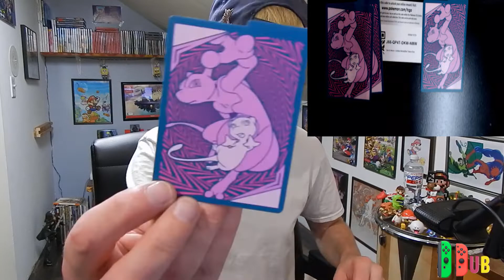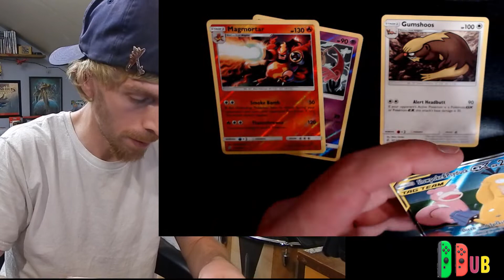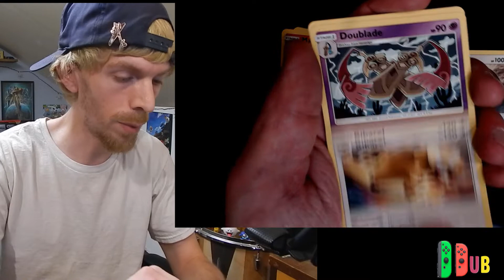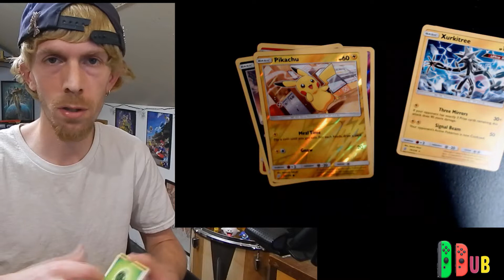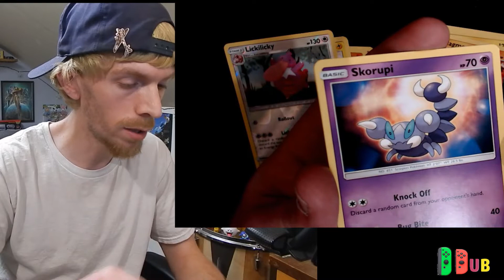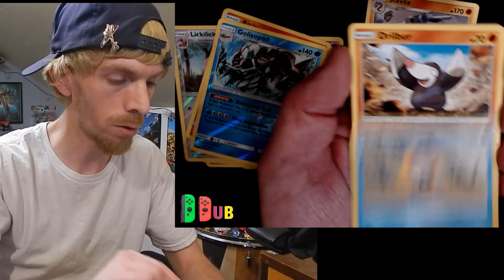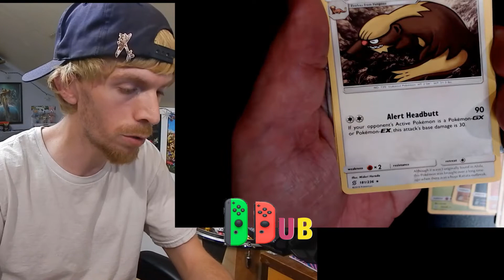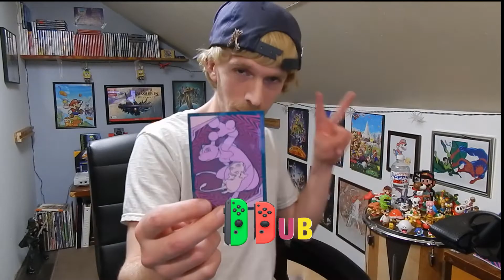GREAT hits in this Elite Trainer Box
Since Pokemon Hidden Fates is not easily obtainable, I went and Bought an Elite Trainer Box so we could check it out on the channel.I Did manage to get some good cards that i wanted to get.

I have to say after forgetting to press record and opening the first pack, than forgetting to record isolated audio halfway through, and not to mention im using two different camera whose framerates don't sync up making it so difficult to edit, i stuck it through and after 4 hours i finally got this video done from start to finish. So i really hope somebody enjoys this video. For thos whose do appreciate it, i appreciate you. your driving me to keep this thing going!

Thank you so much for being part of this
Let's see if we can hit 200. Here the link to the channel if you care to share